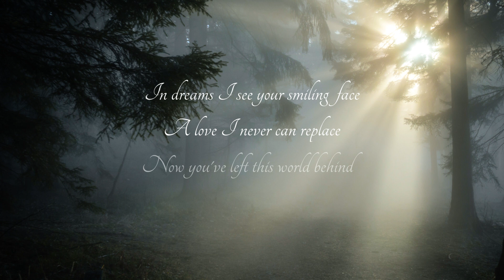Günter Flechtner spielt - Oración (Maria Linnemann)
Played on a Francois Leonard 2021
Loads of free downloads and a lot of things to explore are waiting for you.